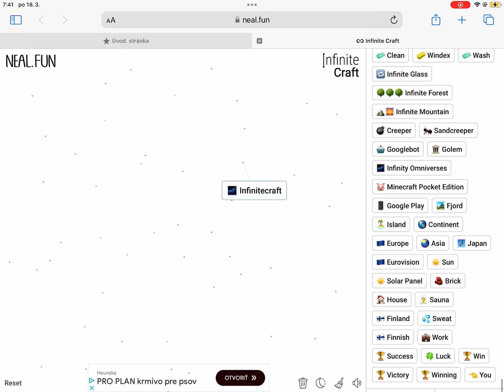Infinite Craft (Ending)